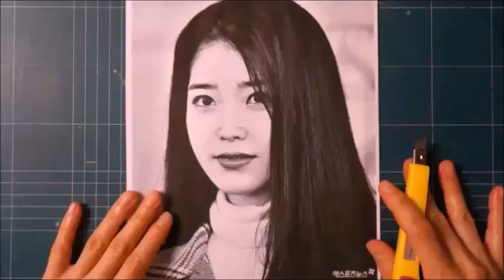유화로 아이유 그리기/ 2'55" oil painting process of IU/ mono painting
canvas 2F
background-acrylic colors
IU- black oil color
tools-brushes, cotton buds, cotton pads